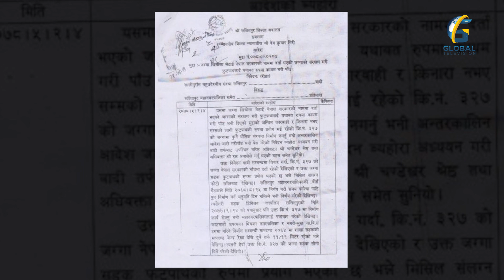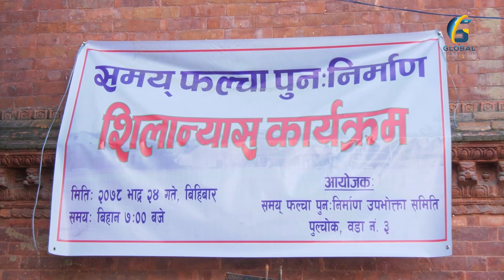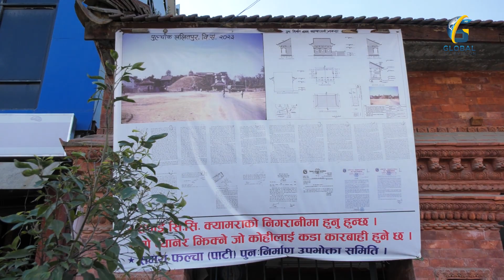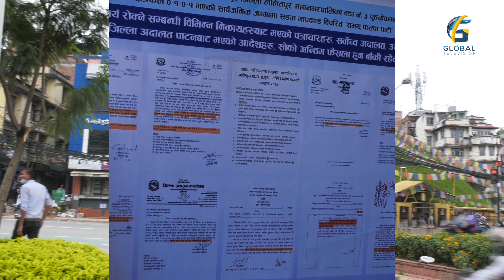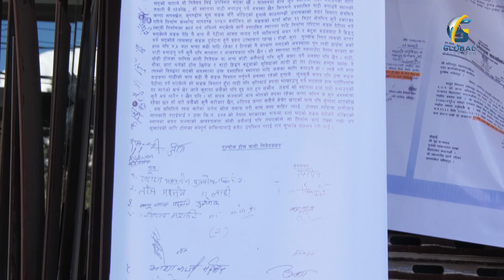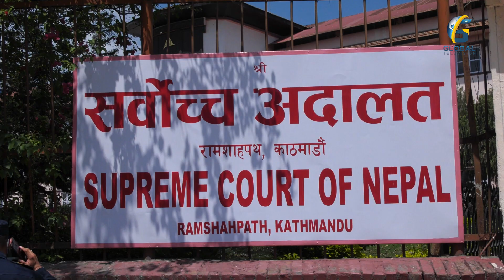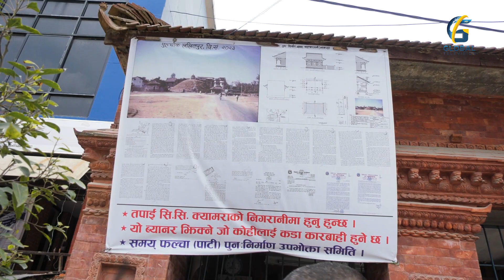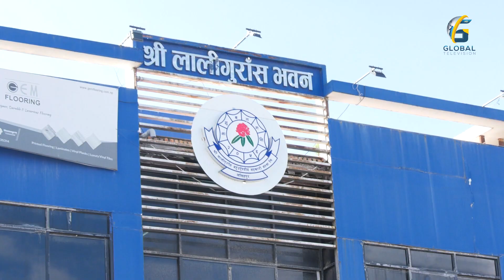पुल्चोकको समय फल्चा विवाद : फल्चा बन्न नदिने खेलमा लालीगुराँस सहकारी || Nigrani || Global TV HD